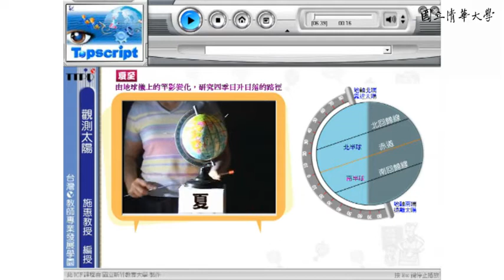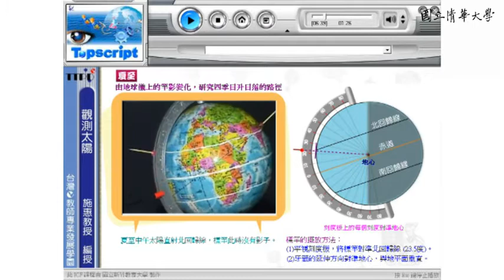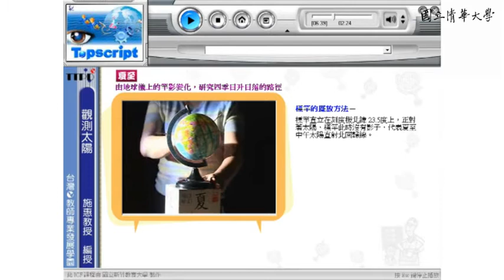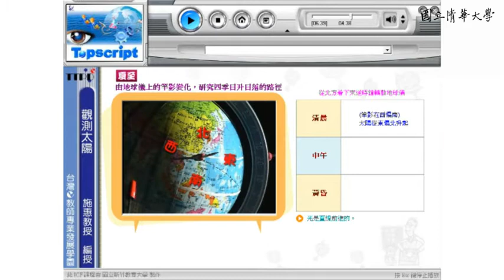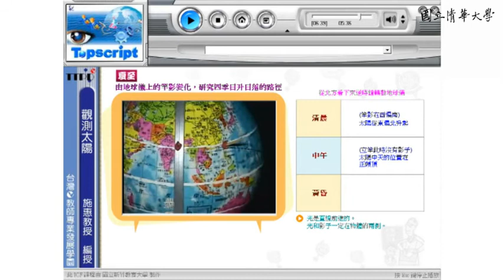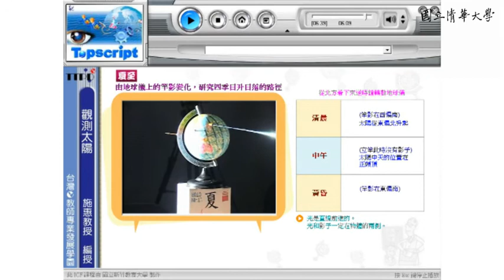10502施惠教授天文主題數位課程 第2G講 觀測太陽